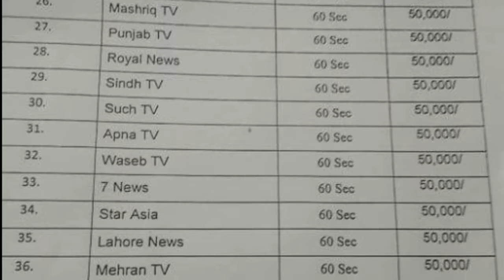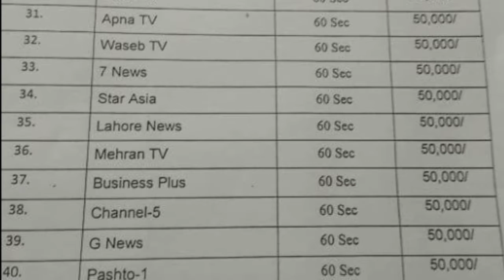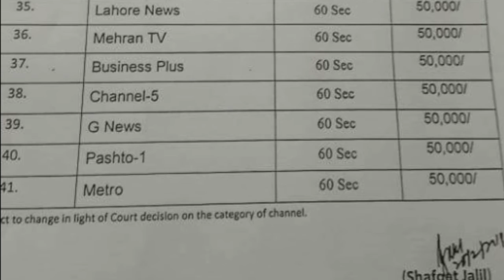Government has revised advertisement rates for private TV channels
MalangiOfficial Government has revised advertisement rates for private TV channels